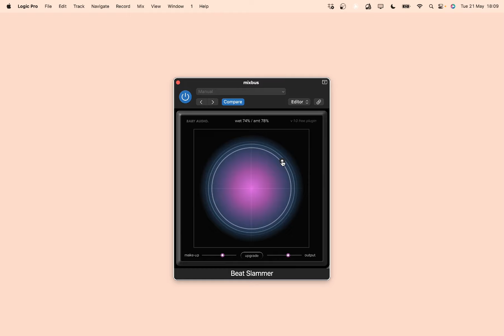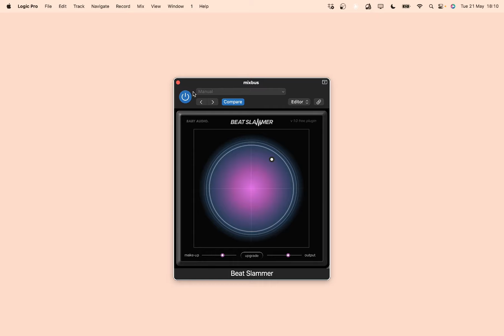FREE Beat Slammer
Beat Slammer
While some compressors opt for subtlety, Beat Slammer takes a bold approach. We aimed to create the ultimate compression plugin for crushing drums, beats, or entire mix buses. Beat Slammer delivers a pumping and 'bouncy' compression sound that packs a punch.

Built on the IHNY-2 by Baby Audio, this plugin operates as a parallel compressor. This unique setup allows you to push compression harder than usual and blend in the compressed signal to your liking while preserving the dynamics of your dry signal.

Features:

Achieve an aggressive compression sound that makes your beats 'bounce,' adding punch and intensity to your drums and mix buses.
Use the XY pad to adjust the compression amount and dry/wet mix simultaneously, then fine-tune the makeup gain and output.
Based on the popular compression algorithm from our IHNY-2 plugin, offering straightforward functionality without the detailed tweak options of IHNY-2.